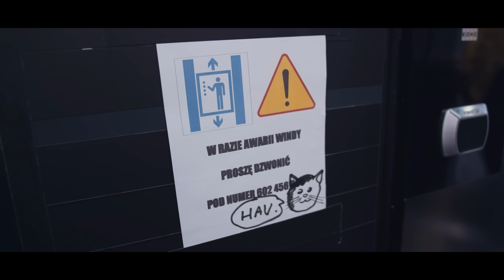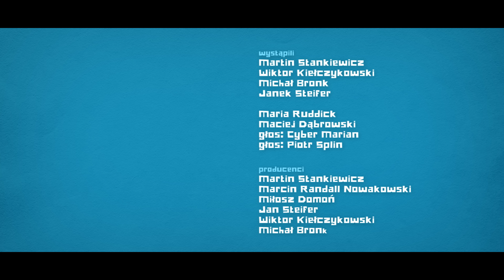Największa trauma w życiu | Kumple s02e05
Podziękowania dla: Hotel Arche, Club Boho 22

Wystąpili:
Martin Stankiewicz
Michał Bronk
Wiktor Kiełczykowski
Janek Steifer
Maria Ruddick
Maciej Dąbrowski
Cyber Marian (głos)
Piotr Splin (głos)
Joanna Nowakowska
Dariusz Nowakowski
Bartek Nowakowski

Producenci:
Martin Stankiewicz
Marcin Randall Nowakowski
Miłosz Domoń
Michał Bronk
Wiktor Kiełczykowski
Janek Steifer

scenariusz i reżyseria: Janek Steifer
II reżyser: Marcin Randall Nowakowski
współpraca scenariuszowa: Martin Stankiewicz, Wiktor Kiełczykowski, Piotr Zdziarstek
DOP - zdjęcia - color grading: Marcin Randall Nowakowski
kamera: Miłosz Domoń
montaż: Marcin Randall Nowakowski
kierownictwo produkcji: Weronika Wyrzykowska
vfx 3d: Artur Sic - Epic Cheat Meal
dźwięk na planie: Tomasz Malinowski, Paweł Ginalski
postprodukcja dźwięku: Paweł Ginalski